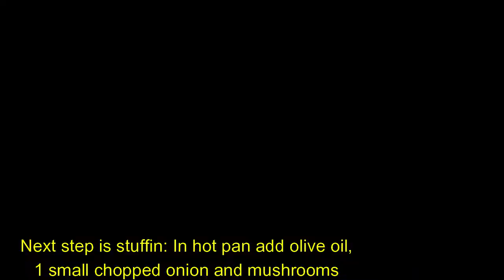MUSHROOM : Soup with cream & Pies of mushrooms شوربة الفطر و فطائر على شكل فطر 🍄 🍄🍄